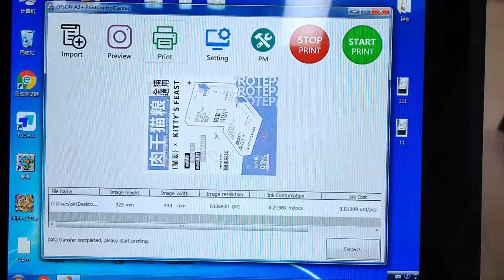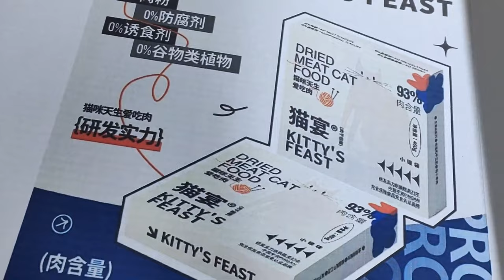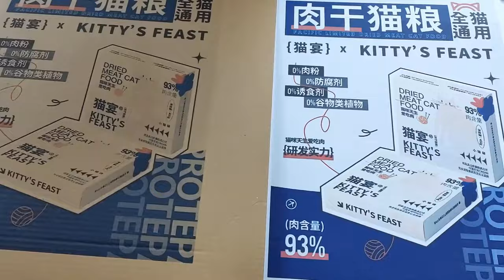329mm Epson Head Single Pass Digital Printer Yellow White Corrugated Cardboard CMYK Printing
Robotjet Printers Beijing, China
If you are attending the 2024 Shenzhen International Digital Printing Technology Exhibition, please see us at Booth HALL 2 & 2C858.
International Sales Manager
 our manufacturing machines, hope so we can work together,
A. Digital SinglePass printing machine with HP head.(Robotjet Printers)

B. Digital SinglePass printing machine with Epson head.(Robotjet Printers)

C. Digital UV SinglePass with customer needs printing width (Robotjet Printers)

D. HKHR Chinese WallPen Wall Printers (HKHR Chinese WallPen)

E. HKHR Chinese WallPen Floor Printers (HKHR Chinese WallPen)
World wide we have 27 distributors .